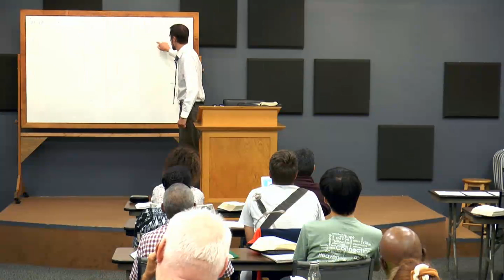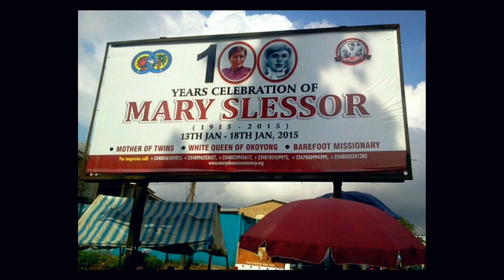Introduction to Missions, Fall 2015